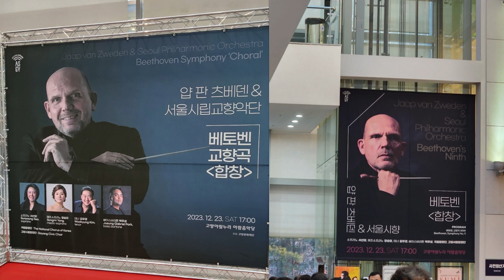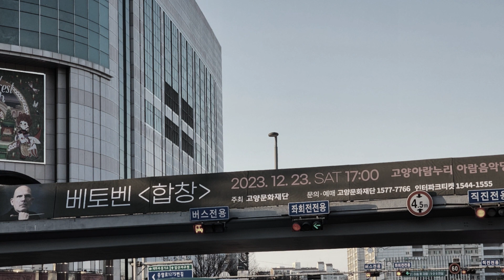베토벤 합창 교향곡9번 얍 판 츠베덴&서울시향 아람 음악당 2023.12.23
지휘 얍 판 츠베덴
Jaap van Zweden,conductor
소프라노 서선영
Sunyoung Seo,soprano
메조소프라노 양송미
Songmi Yang,mezzo soprano
테너 김우영
Wookyung Kim,tenor
베이스바리톤 박주성
Jusung Gabriel Park,bass baritone
국립합창단
The National Chorus of korea
고양시립합창단
Goyabg Civic Choir